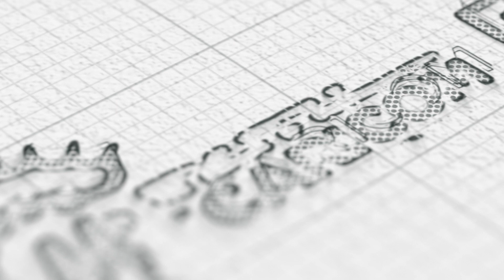CARICOM Chair, the Hon. Philip Davis, PM of The Bahamas, warmly welcomes Heads of Government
CARICOM Chair, the Hon. Philip Davis, PM of The Bahamas, extends a warm welcome to Heads of Government for their 44th Meeting in Nassau, The Bahamas, 15-17 February 2023